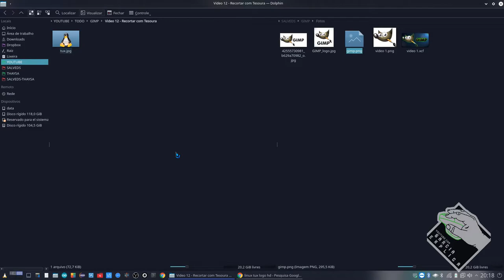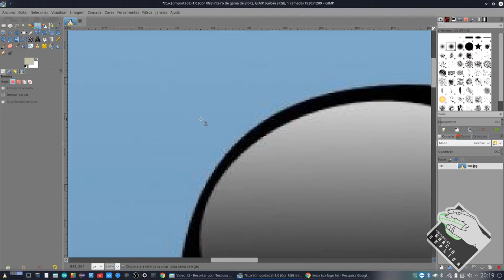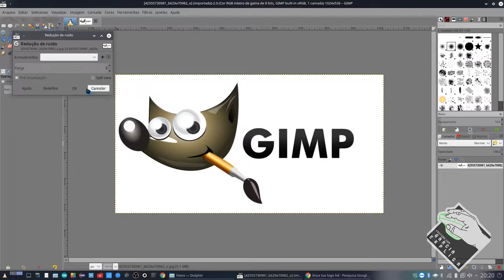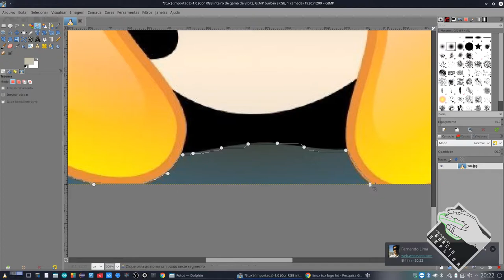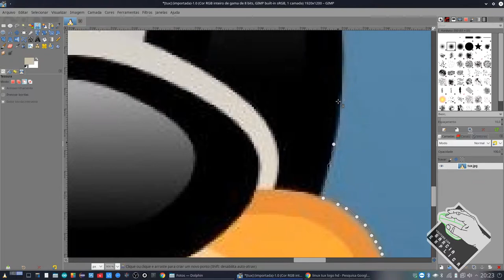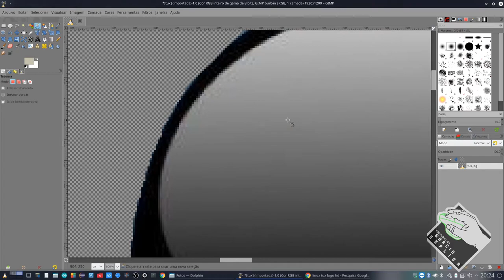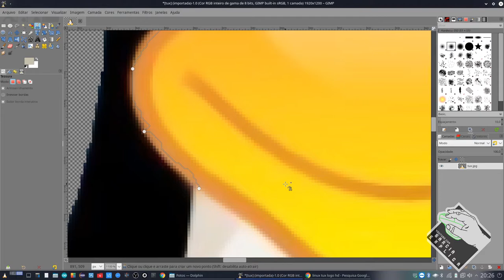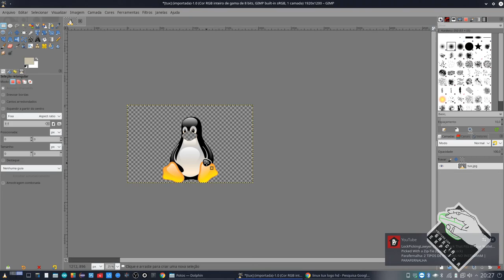Vídeo 12 - GIMP - Recortar com Tesoura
Neste vídeo demonstro como usar o GIMP. Especificamente neste iremos apreder a recortar com a ferramenta de tesoura.

Segue Link's

CREDITOS:
Para mais info sobre créditos as músicas: